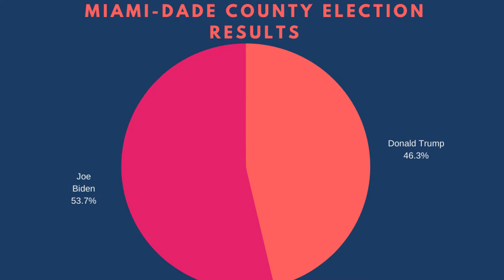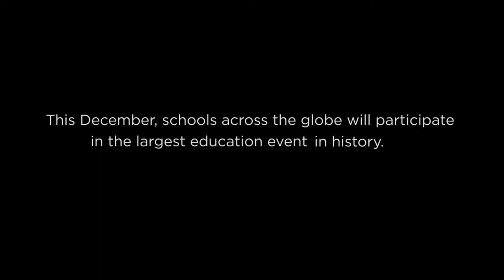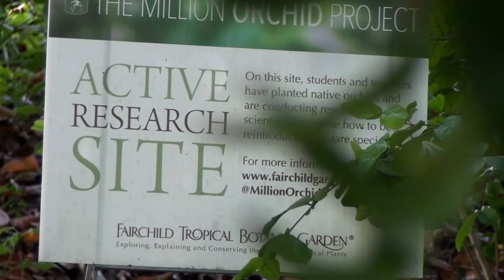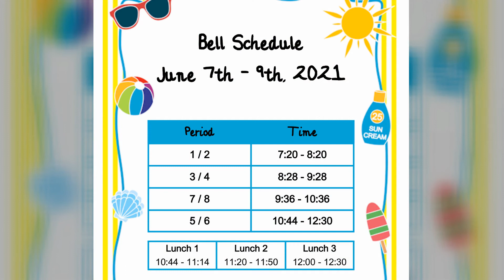MartiMAST 2021 Rewind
The TV Production class takes a look back at the 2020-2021 school year at Jose Marti MAST 6-12 Academy.